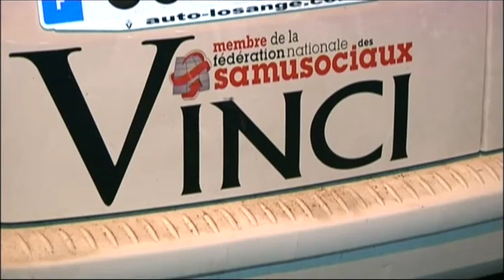CAP INFO de TéléGrenoble, sur l'Association Vinci-Codex, Samu Social de Grenoble, du 12 Mars 2015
à revoir - Le CAP INFO de @teleGrenoble, sur @Vinci_Codex, SamuSocial de Grenoble, du 12 Mars 2015 Cc @Vinci_Codex